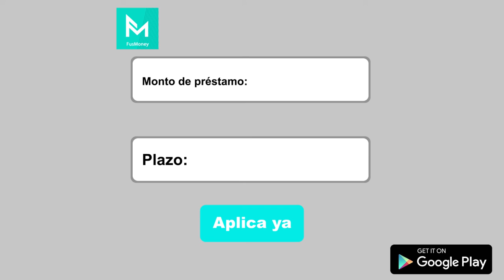FusMoney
Cómo pedir préstamos：
- Descarga FusMoney.
- Completa el formulario de solicitud de préstamo rápido en línea .
- Después de pasar la revisión, se prepara el depósito de tu préstamo a la cuenta bancaria.
- El préstamo es depositado directamente en cuenta bancaria (Debido a los procesos bancarios la transeferencia se depositara dentro del tiempo correspodiente)
- Por favor recuerda la fecha de reembolso, paga a tiempo, así se podrá aumentar el importe y el plazo de préstamo.